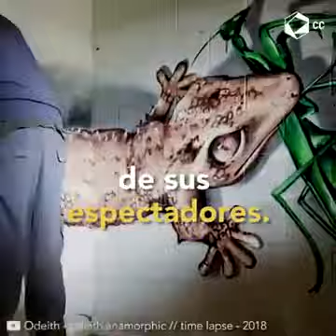Artista urbano que realiza murales en 3d.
Video de ESMERALDA 🥰